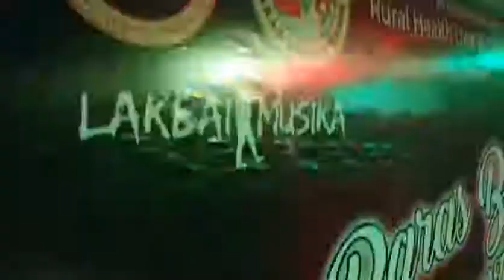Tunog Indayog @ Baras Beach Craze 2018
Live performances of Tunog Indayog during Baras Beach Craze 2018